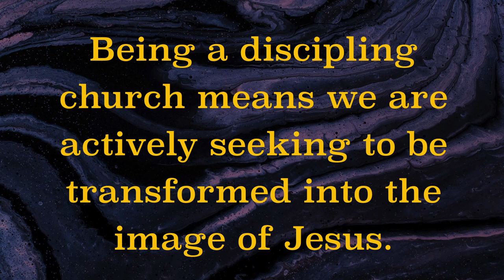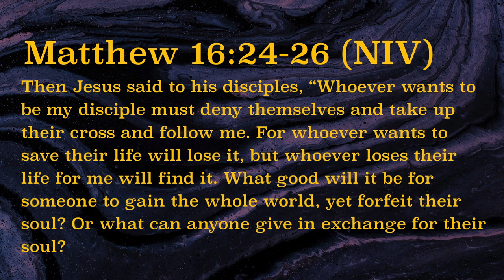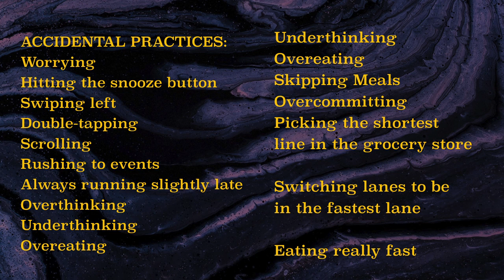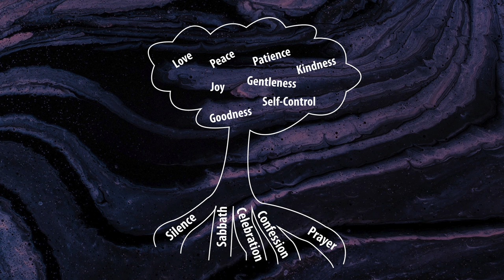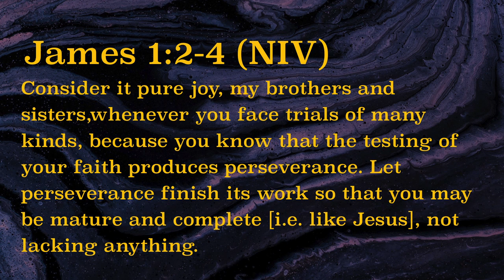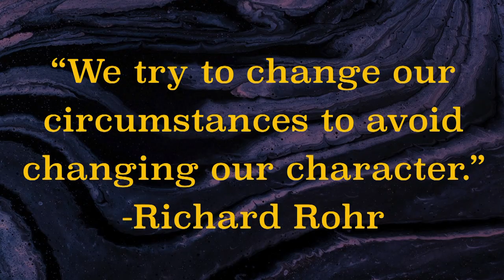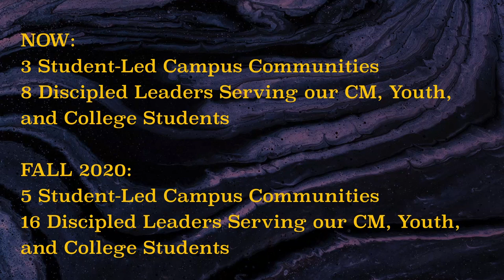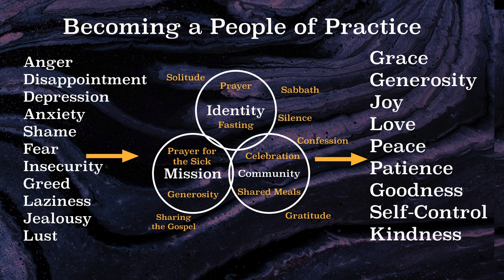Why Church? (pt. 4) - Ryan Murphy